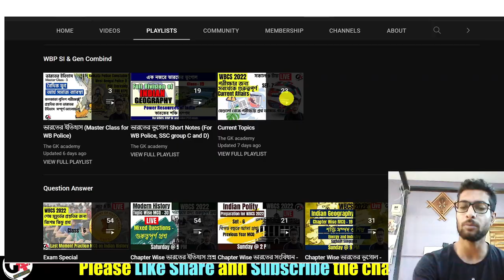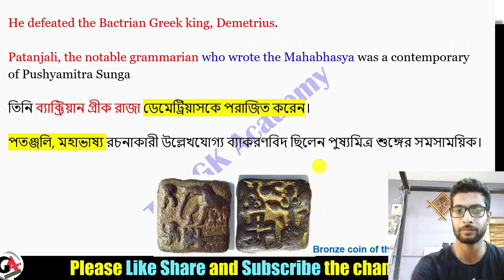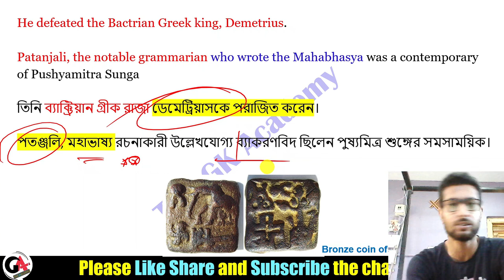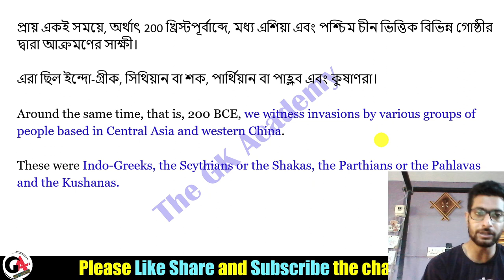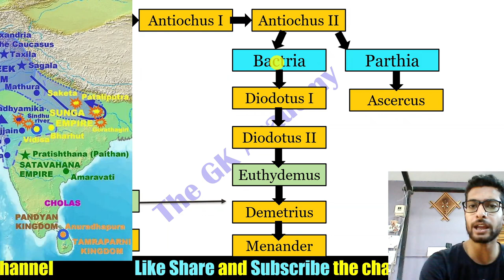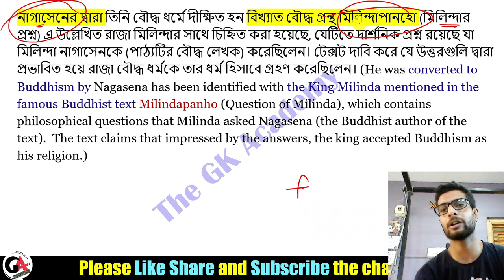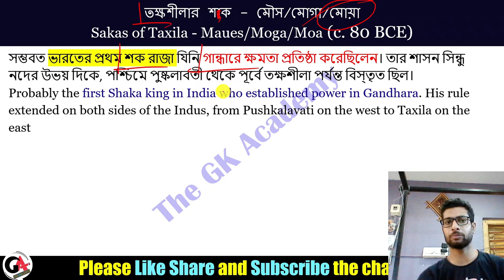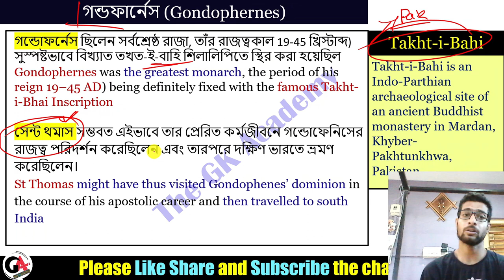ভারতের ইতিহাস | মৌর্য পরবর্তী যুগ | Post Mourya period | Kolkata Police 2022| RRB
এই ক্লাসে ভারতের ইতিহাস সম্পর্কে আলোচনা করা হয়েছে। ডব্লুবিসিএস পরীক্ষা সহ যেকোন প্রতিযোগিতামূলক পরীক্ষার জন্য বিশেষ গুরুত্বপূর্ণ। সহজ ভাবে এই ক্লাসে আলোচনা করা হয়েছে। ক্লাসের পিডিএফ নিচের টেলিগ্রাম চ্যানেলে দেওয়া হবে।

In This class Sarbojit Sengupta will discuss about Mediaeval History. This class is  important for WBCS exam and any other competitive exam. The topic is discussed in Bengali Language. The PDF of the class will be available in the telegram channel.